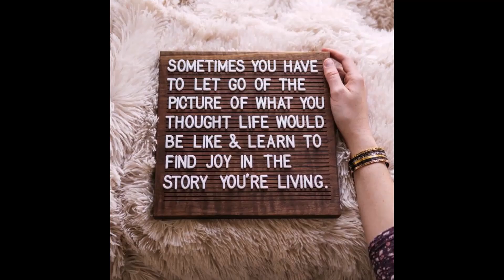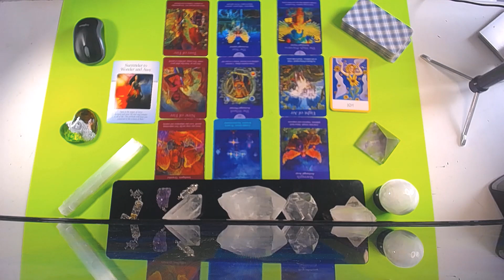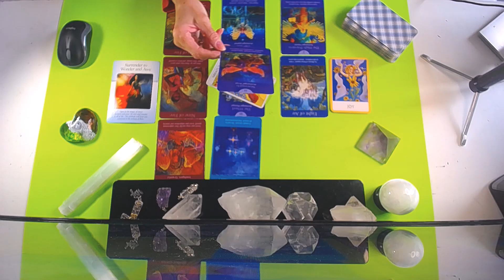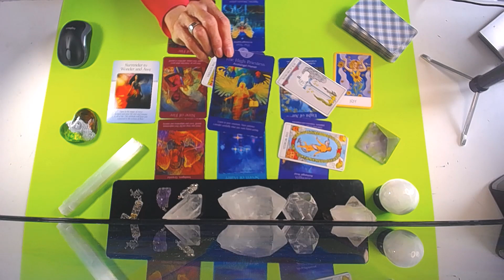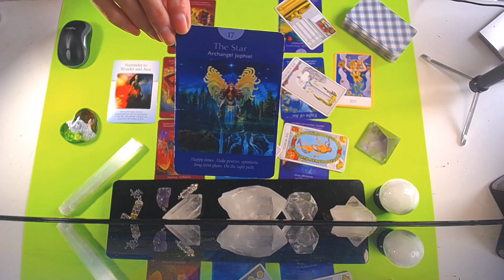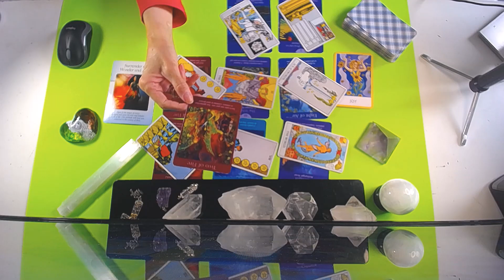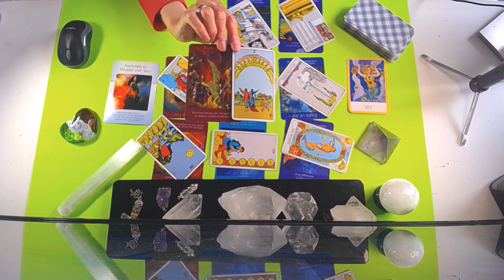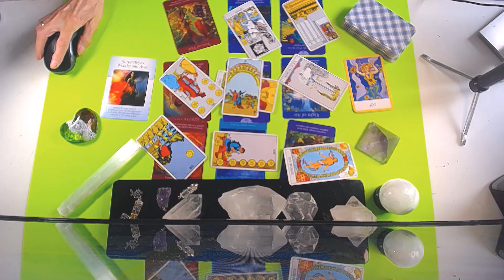LEO MAY 25- JUNE 1 2020~ HAPPY EVER AFTER ! NEW BEGINNINGS !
45 min. $100
1 Hour . $150 .. Very detailed reading and many clarification cards
1 QUESTION READINGS ... VIA EMAIL ONLY .. $20 .. 24 HR.  time span
REIKI SESSIONS ..  $80  for 45 mins.. .  done with audio and visual .. on SKYPE OR FACEBOOK MESSAGER LIVE

I use tarot and oracle cards as a tangible tool , but not necessary as I am an Intuitive reader, Clairaudient , Clairvoyant , Clairesssence ... See , hear and smell things ..
I am also a MEDIUM and if SPIRIT  randomly enters a LIVE reading I  must relay those immediate messages ..
GIFT CERTIFICATES AVAILABLE UPON : email notifications
and you will be notified immendiately when any of my videos  are on Youtube to be viewed

Brenda
Category
Entertainment